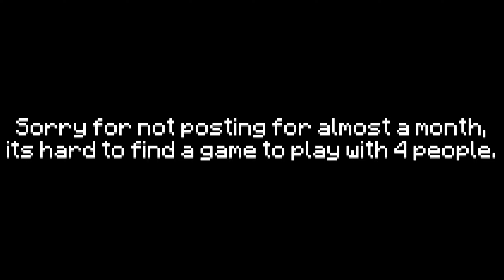Fall Guys is the funniest game with friends 😂 (Fall Guys)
Roblox video soon!